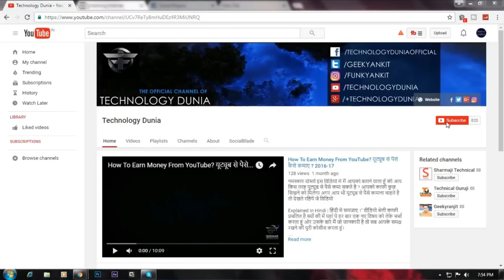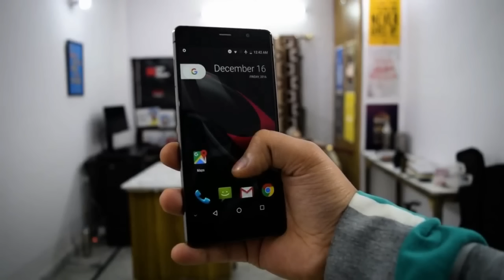Swipe Elite Max Best 4Gb Ram Phone Under Rs 11000? Design/Specifications and My Opinion in Hindi 😅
For specifications, the Elite Max features a 5.5-inch (1080x1920 pixels) IPS display and runs on Android 6.0 Marshmallow. It supports a hybrid dual-SIM (Micro-SIM + Nano-SIM) configuration. It is powered by a 1.4GHz octa-core Qualcomm Snapdragon 430 processor coupled with 4GB of RAM. The handset packs 32GB inbuilt storage and supports expandable storage up to 64GB via microSD card.
It sports a 13-megapixel rear camera with LED flash and PDAF (phase detection autofocus). It also sports an 8-megapixel front camera. The handset comes with a glass back panel and also features a fingerprint sensor at the back. It measures 155x76.6x7.7mm and packs a 3000mAh battery.

Connectivity options apart from 4G LTE include Wi-Fi 802.11 b/g/n, Bluetooth 4.1, GPS, USB OTG, and Micro-USB.

Umeed Hai Dosto apko humara ye video pasand aaya hoga agar apko humara ye video pasand aaya toh please humare channel ko subscribe kare agar apko video pasand nahi aaya toh please hume ap humare comment box me batae ki hum apne video mai kya sudhare.